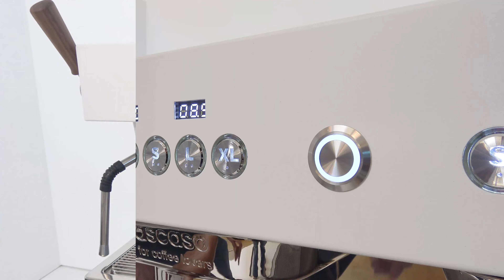Ascaso Barista T Plus: Adjusting the Pump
Get the most out of your Ascaso espresso machine! This video demonstrates how to adjust the pump pressure on the Ascaso Barista T Plus.